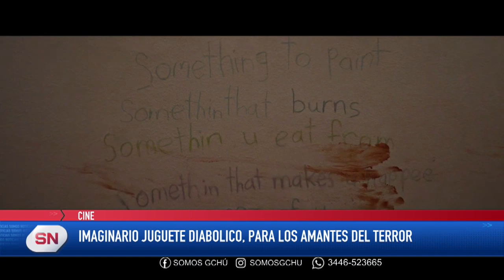COLUMNA CINE Y ESPECTÁCULOS